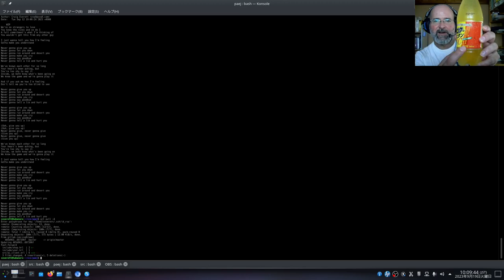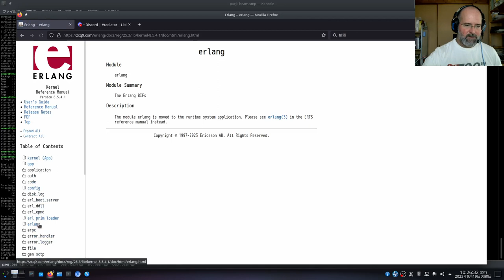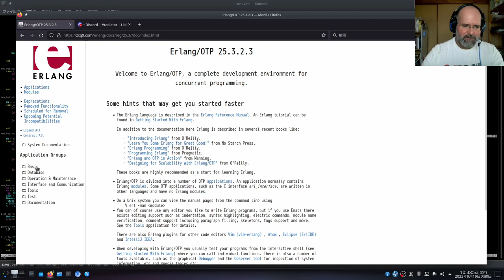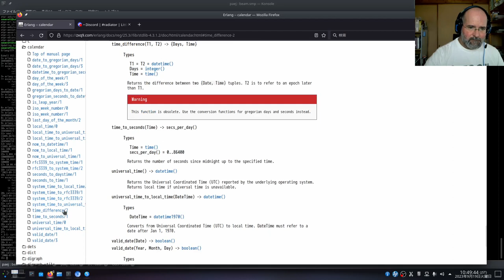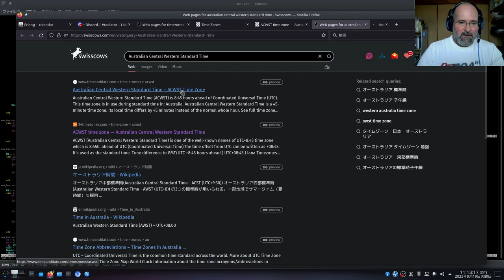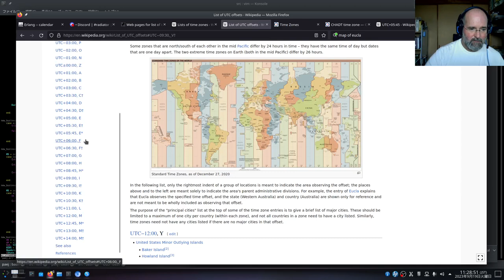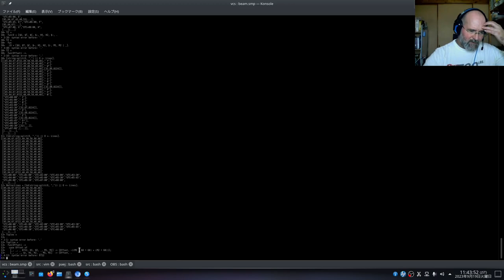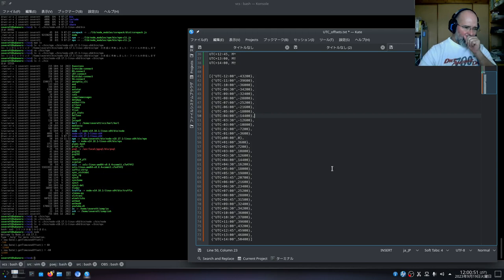Coding: Solving the Timezone Selector Problem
Me rambling while solving the timezone selector problem in a really silly way. A bit of digression into the totally ridiculous world of timezone offsets and marveling at Australia's underbelly in the process.